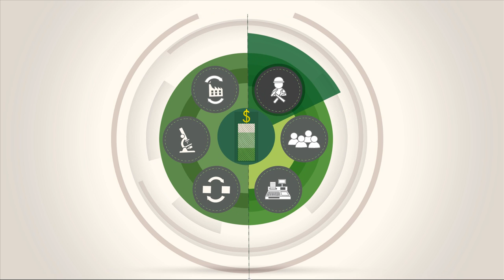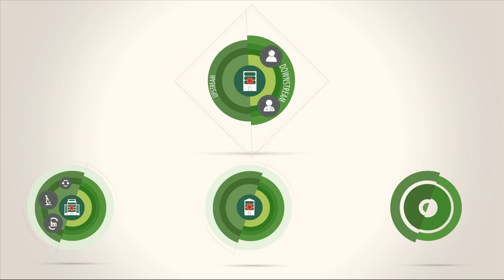Tilt Bytes I: center of gravity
The center of gravity of your business is shifting downstream. This video explains how, and lays out the implications for your business.